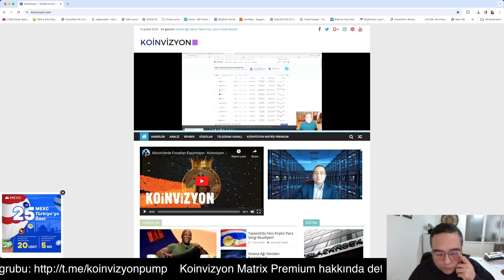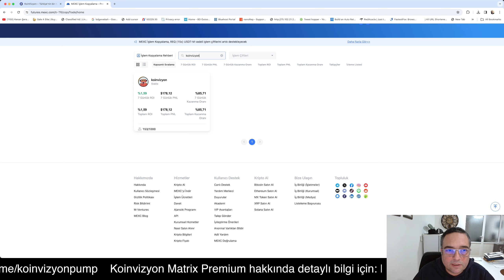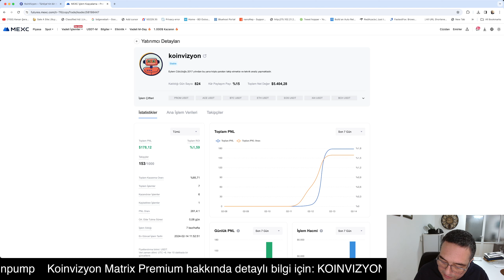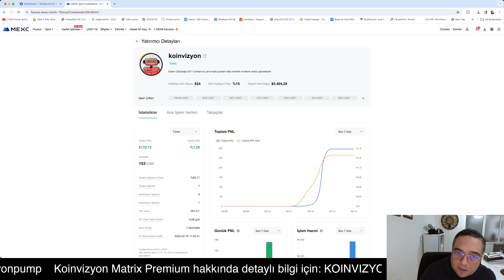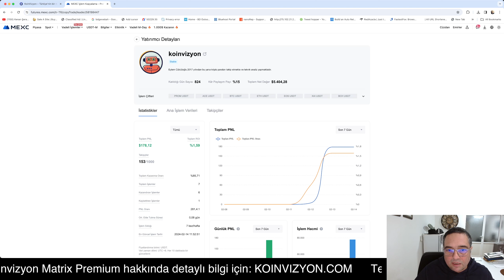Mexc Borsasında Vadeli İşlemler Nasıl Kopyalanır?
YASAL UYARI:

Yer alan yorum ve tavsiyeler, yorum ve tavsiyede bulunanların kişisel görüşlerine dayanmaktadır. Bu görüşler, mali durumunuz ile risk ve getiri tercihlerinize uygun olmayabilir. Bu nedenle, sadece burada yer alan bilgilere dayanılarak yatırım kararı verilmesi, beklentilerinize uygun sonuçlar doğurmayabilir.

Koinvizyon kapsamındaki gerek sözel gerekse de grafik bilgiler ulaşılabilen ilk kaynaklardan iyi niyetle ve doğruluğu, geçerliliği, etkinliği velhasıl her ne şekil ve surette olursa olsun herhangi bir karar dayanak oluşturması hususunda herhangi bir teminat, garanti oluşturmadan yalnızca bilgi edinilmesi amacıyla toplanmıştır.
Genel anlamda bilgi vermek amacıyla hazırlanmış olan işbu servis kapsamı bilgiler hiçbir şekil ve surette Eylem Cülcüloğlu’nun herhangi bir taahhüdünü tazammun etmediğinden, bu bilgilere istinaden her türlü özel ve/veya tüzel kişiler tarafından alınacak kararlar, varılacak sonuçlar ve oluşabilecek her türlü riskler bizatihi bu kişilere ait olacaktır. Hiçbir şekil ve surette ve her ne nam altında olursa olsun, her türlü gerçek ve/veya tüzel kişinin gerek doğrudan gerek dolayısı ile uğrayacağı maddi ve/veya manevi zararı, kâr mahrumiyeti, velhasıl her ne nam altında olursa olsun uğrayabileceği zararlardan hiçbir şekil ve surette Eylem Cülcüloğlu sorumlu tutulamayacaktır.